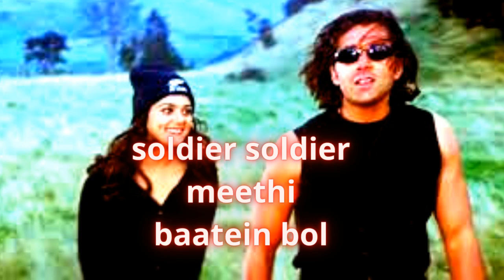soldier soldier meethi baatein bol ncs dj song no copyright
soldier soldier meethi baatein bol,
Soldier Soldier Meethei Baatein | Soldier | Kumar Sanu | Alka Yagnik | Bobby Deol | Preity Zinta  Enjoy the appealing chemistry between Preity Zinta and Bobby Deol in the title track 'Soldier Soldier' from the movie Soldier. In the magical vocals of Alka Yagnik, Kumar Sanu, Composer being Anu Malik.